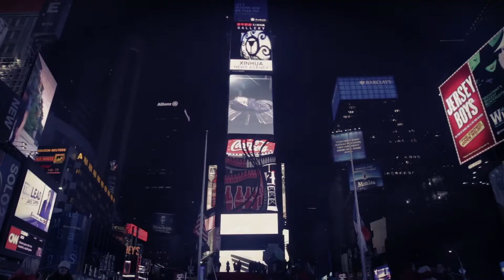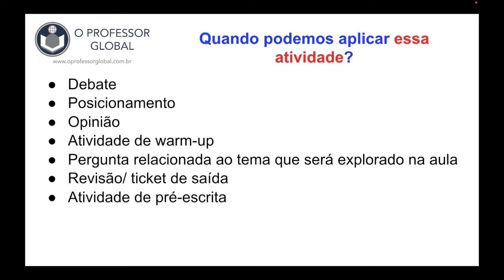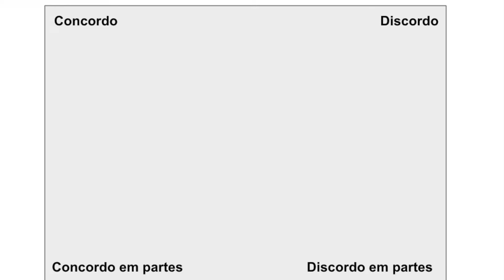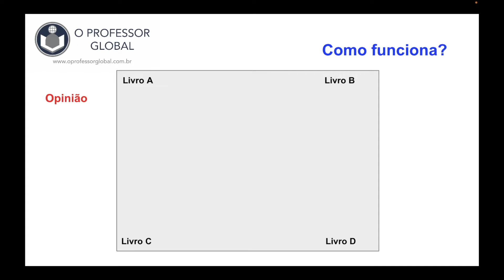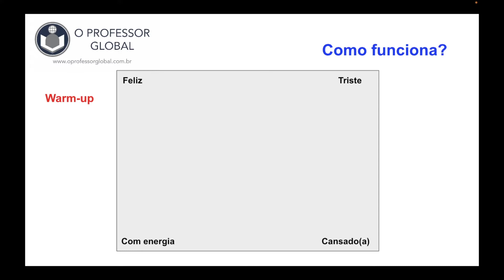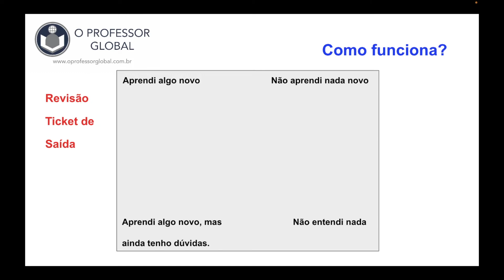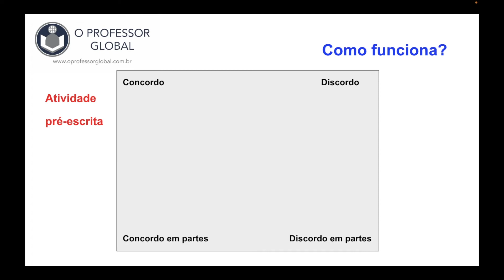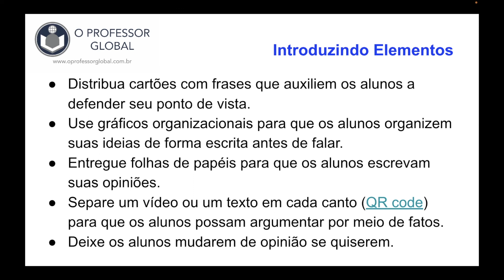Atividade dos 4 CANTOS! Debate e Opinião!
Nesse vídeo, a professora Priscila Fernanda Furlanetto Lund, mostra uma atividade chamada 4 cantos.  Professores do ensino fundamental e médio, de qualquer disciplina, podem utilizar essa dinâmica para promover a interação dos alunos quando o objetivo principal for debater um determinado assunto (debate), checar a opinião dos alunos, fazer um warm-up no início da aula, iniciar a aula com uma pergunta essencial relacionada ao conteúdo que será ensinado, revisar ou mesmo finalizar a aula (ticket de saída).

A atividade dos 4 cantos é frequentemente usada pela educadora em suas aulas e, por isso, ela mostra aos professores como utilizá-la de forma que possa promover a participação ativa dos alunos por meio do desenvolvimento da inteligência corporal.

Além disso, essa atividade é uma excelente ferramentas para trabalhar conteúdos linguísticos bem específicos, como a fala, a escuta, a leitura, a escrita, vocabulário e gramática, entre outros.

Para adquirir o livro da professora Priscila Fernanda Furlanetto Lund, O Professor Global e o Ensino da Língua Inglesa - uma visão a partir do pós-método, acesse o website das Livrarias Intersaberes: